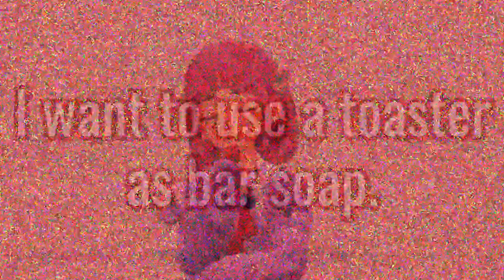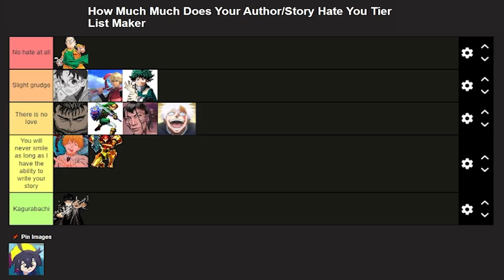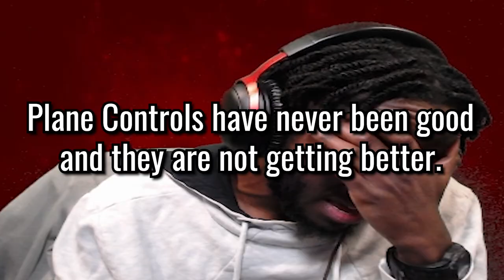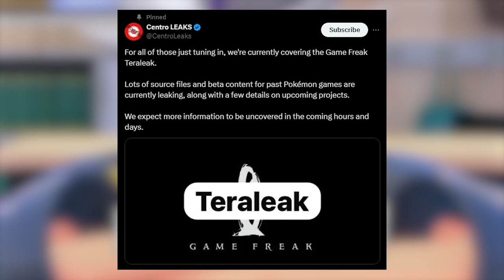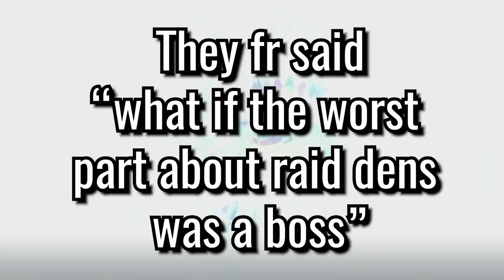MY BLUEBERRY ACADEMY APPRENTICESHIP